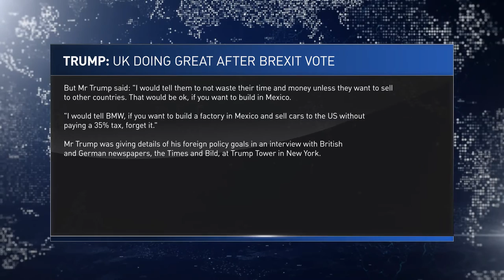News Package (After Effects template)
CS6 project (CS6 and above)
25 frames per second
The main font is ‘Plumb’. But you can also use ‘Roboto’, ‘Room’. If you don’t have these, you can use ‘Candara’ or ‘Corbel’